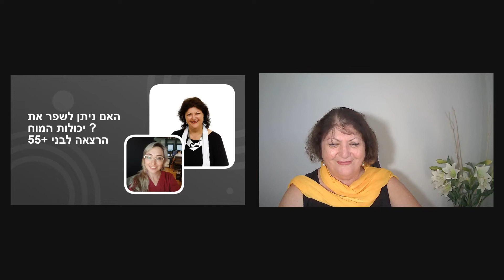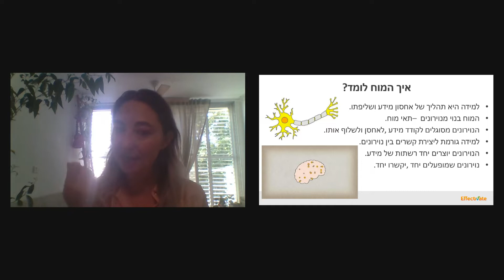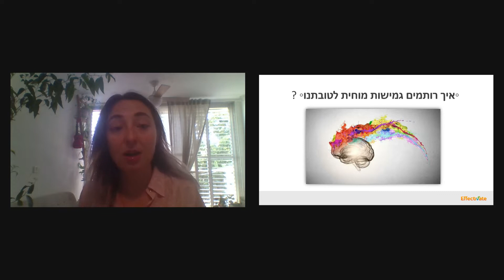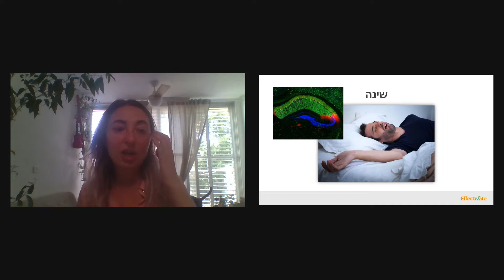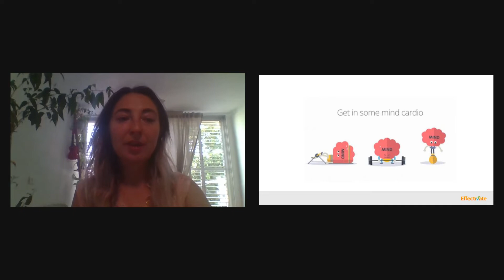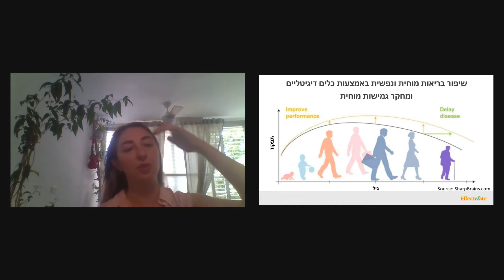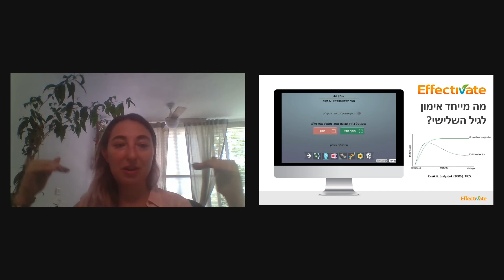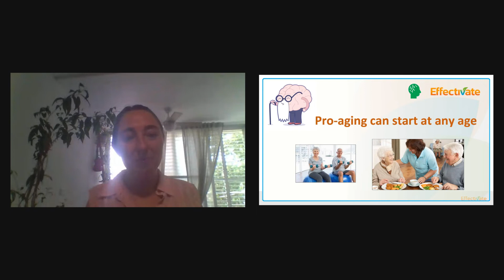האם אפשר לאמן את המוח שלנו ולשפר את היכולות שלו? הרצאה אנה אזוצייב מנהלת מוצר באפקטיבייט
מזמינה אתכם להרצאתה של אנה איזוצייב , ארכיטקטית משחקים ומנהלת מוצר בחברת אפקטיבייט המפתחת תוכנה לאימון המוח והזיכרון לבני 55 ומעלה .אנה בוגרת תואר שני במדעי הקוגניציה והמוח מאוניברסיטת תל אביב .